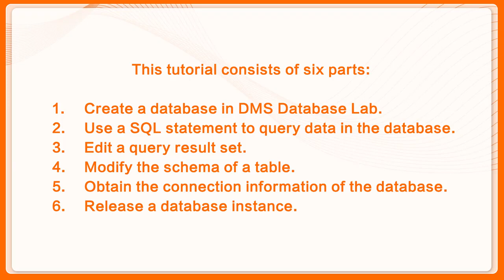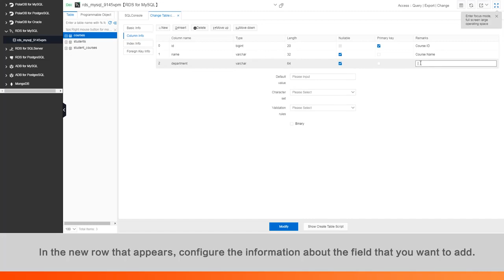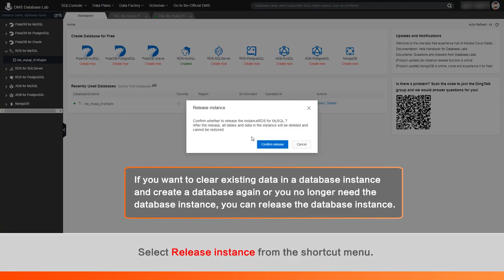How-to | Perform CRUD in Database Lab of Database Management DMS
This video shows you a free web console to try cloud database services on Alibaba Cloud. You will learn how to create database and table, then perform data update and read in DMS Labs.